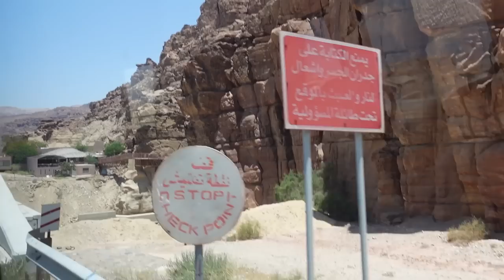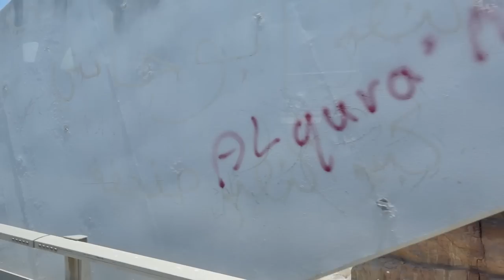VI BADAR I DÖDA HAVET OCH HAR EN HELT FANTASTISK KVÄLL I SOLNEDGÅNGEN - Resevlogg #6 Jordanien 2023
Hela resan är en pressresa tillsammans med Royal Jordanien Airlines och Visit Jordan, jag har betalt delvis resan helt själv samt skattar enligt konstens alla regler. Inga åsikter är kontrakts-bundna och det finns inget krav eller ens framfört önskemål att jag skulle vlogga under resan.

Vår fantastiska guide Fadi som var oss hela resan, behöver ni en guide i Jordanien så är Fadi givet

Andra deltagare på resan om ni är nyfikna på deras tankar eller fantastiska konton:
Ahmad som jobbar för Aktarr.se

♥ Produkter jag nämnt i videon (alla länkar är Reklamlänkar):
Packkuberna är från organista men liknande finns här